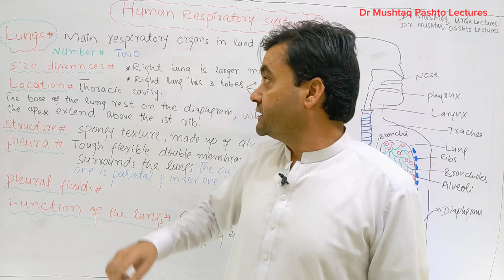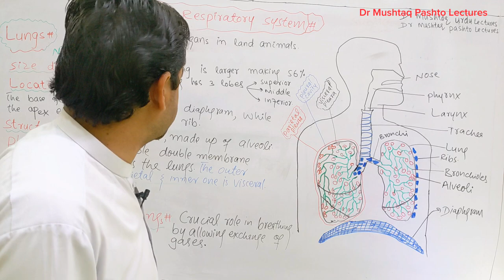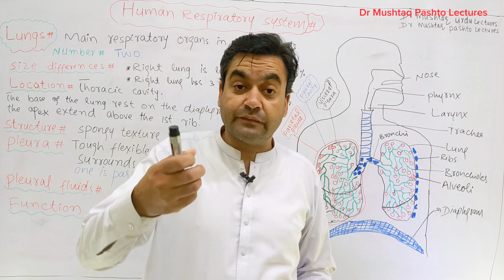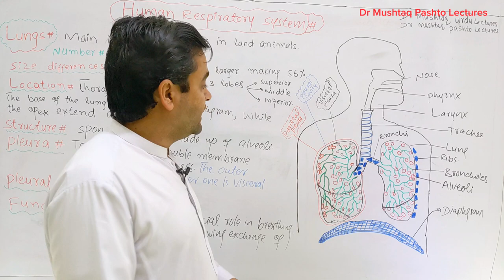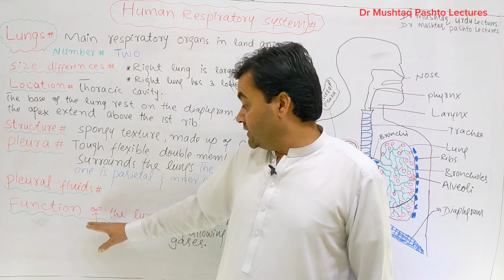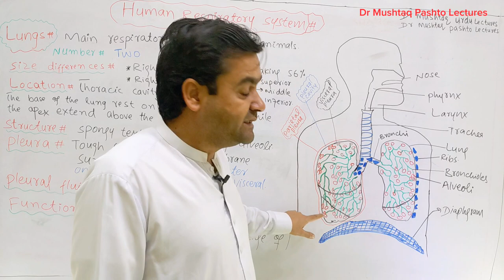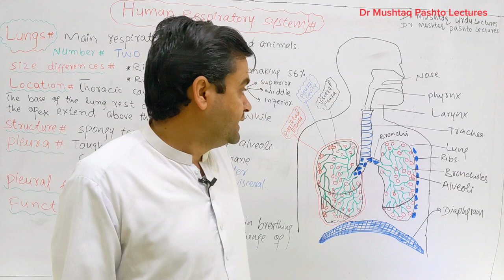lungs || Biology Class 12 || Dr Mushtaq Pashto Lectures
This video cover the following topics. the content of this video is taken from kpk text book of biology.
lungs diagram
lungs class 12
lungs
lungs drawing
lungs anatomy
lungs project
lungs model
lungs diagram class 10